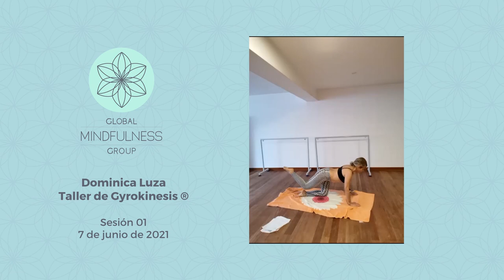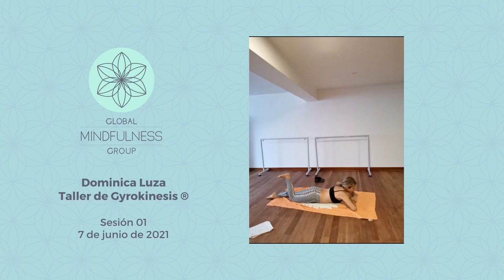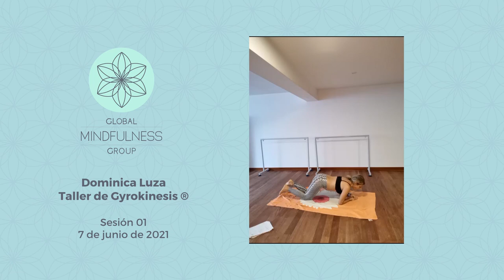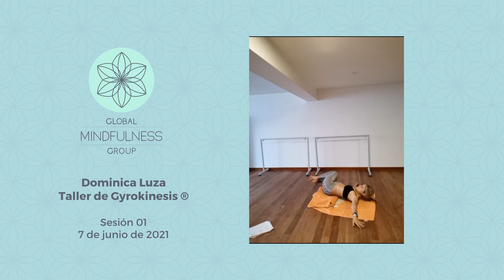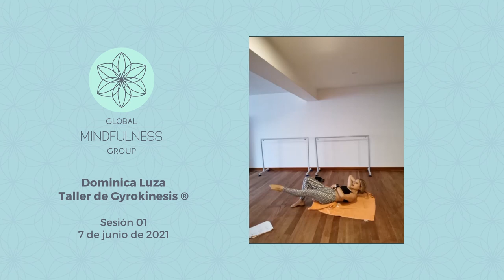Taller 01: Gyrokinesis (r) con Dominica Luza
Dominica Luza es Bailarina e Instructora de Gyrokinesis (r)

Bailarina de ballet desde los 4 años, lleva toda la vida dedicada al mundo de la danza. Hasta los 25 fue bailarina profesional. Desde hace 30 años se dedica a la enseñanza de ballet clásico en diferentes escuelas. Actualmente, también es instructora de Gyrotonic (r), Gyrokinesis (r) y Mar Pilates como maestra certificada.

No te pierdas la primera sesión de este taller, en el que Dominica nos va a impartir una sesión de Gyrokinesis (r), disciplina cada vez más en auge, que aúna diferentes técnicas como la danza, yoga kundalini, gimnasia deportiva, natación y tai chi.